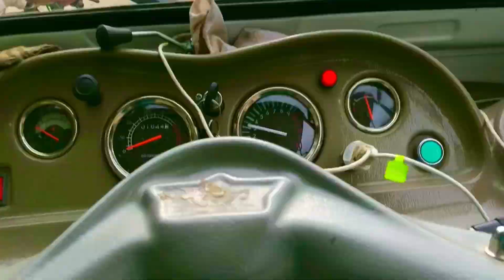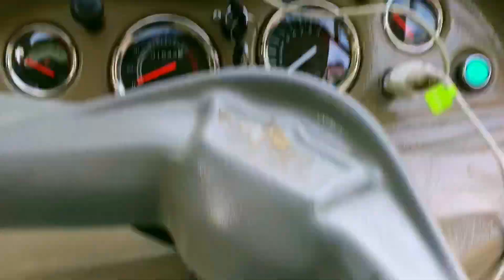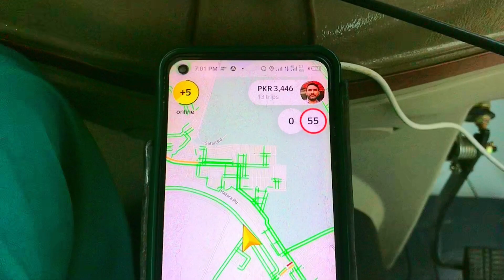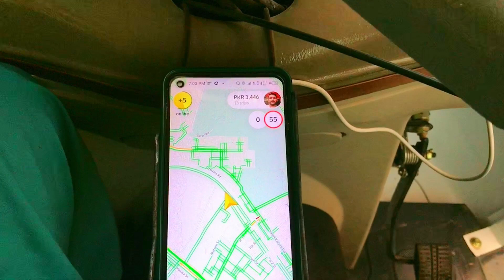Ab Yango Chlana Fazool He || Time Zaya Hota He Yango Pr || Yango Pro Earning | Yango Pakistan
Apna Karachi Vlog
Vidh sadeeq auto Wala
App chahe duniya me khain bhi rahin Karachi ghumain hamaray Sath Yango InDrive bykea careem Chlatay hoay vlog

pakistan travel vlog
pakistani food
pakistan travel
How to use yango pro
how to use yango pro driver app
how to use yango pro drivers app
how to use yango
careem captain training
careem captain training video
careem taxi
careem captain
careem app
Careem
bykea partner
bykea partner training video
bykea earning
InDriver
indriver app
yango pro
yango app
Vlogs
elvish yadav
vlogs
misshosiyarminivlogs
Productive vlog
productive day in my life
aesthetic vlog
unedited day in my life
unedited vlog
Unfiltered day in my life vlog
sydney serena